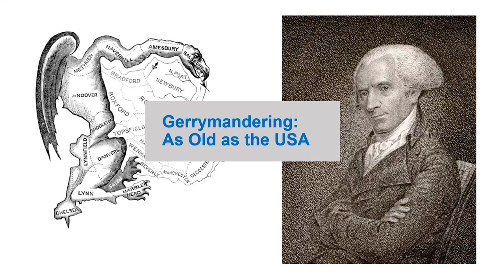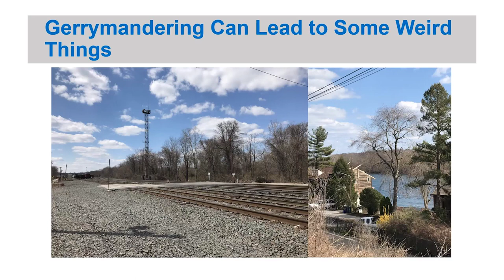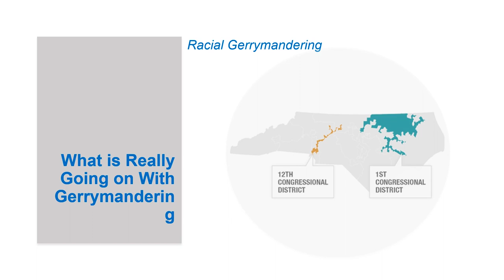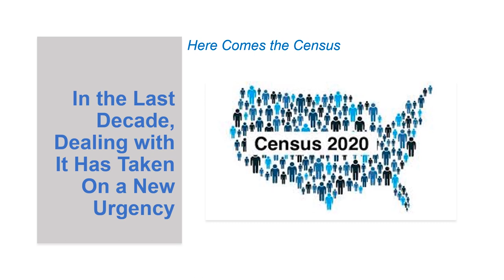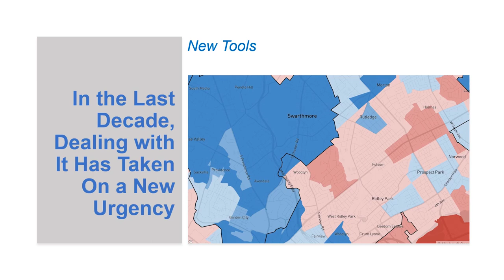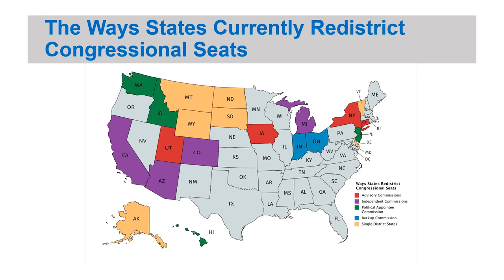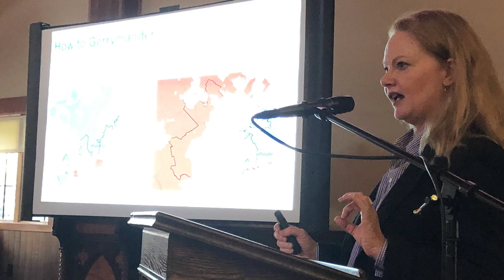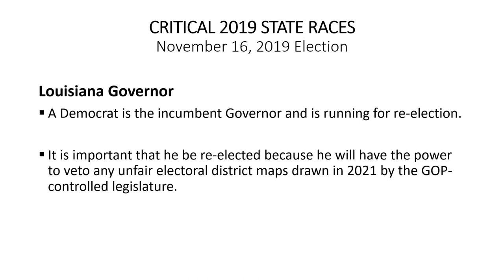⚡Event: Gerrymandering & Voter Suppression Lecture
Indivisible West Marin Event

Critical 2019 State Races

Recommended by Sister District and/or National Democratic Redistricting Committee

November 5, 2019 Election

Virginia State Legislature. Democrats can capture control of the legislature by winning only two seats in each chamber of the General Assembly. This legislature will redraw the electoral district maps in 2021 and will also vote on a state constitutional amendment for an independent redistricting commission.

Kentucky Governor. Currently, there is a GOP Governor and GOP-controlled
legislature. If the Democratic candidate wins the Gubernatorial race, he will be able to
veto any unfair electoral district maps drawn in 2021 by the GOP-controlled legislature.
A Democratic win in this race will make Mitch McConnell even more vulnerable in 2020.
Mississippi Governor. Currently, there is a GOP Governor and GOP-controlled
legislature. However, the incumbent GOP Governor cannot run again. This leaves an
open seat which gives greater opportunity for the election of a Democratic Governor. If
 Congressional electoral district maps drawn in 2021 by the GOP-controlled legislature.
the Democratic candidate wins the Gubernatorial race, he will be able to veto any unfair

November 16, 2019 Election
Louisiana Governor. A Democrat is the incumbent Governor and is running for re- election. It is important that he be re-elected because he will have the power to veto any unfair electoral district maps drawn in 2021 by the GOP-controlled legislature.